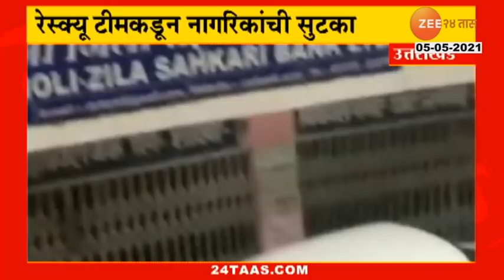UTTERAKHAND CLOUDS CAUSE HAVOC IN THE CITY